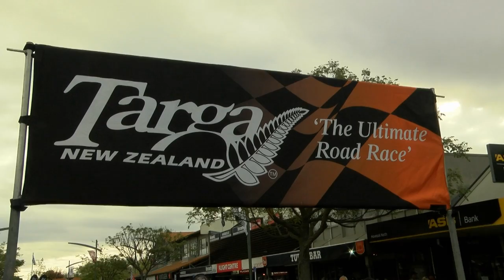Friday Wrap - Targa New Zealand 2015